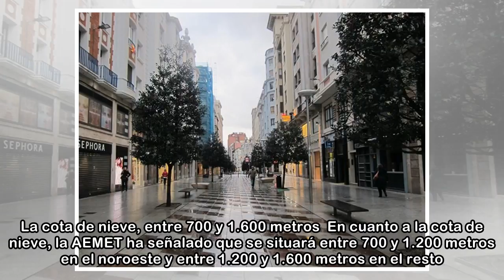El viento, la nieve y el fuerte oleaje ponen en riesgo importante a 28 provincias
Un total de 28 provincias de la Península presentan este viernes avisos de riesgo (amarillo) o riesgo importante (naranja) por fenómenos adversos como viento, nieve o fuerte oleaje, según la Agencia E...